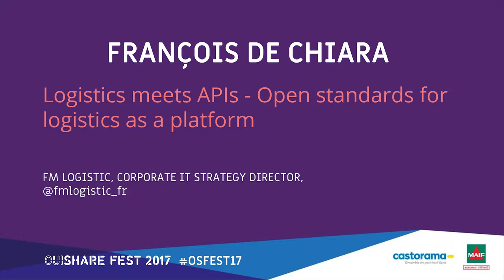Francois De Chiara - Logistics meets APIs - Open Standards for logistics as a platform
Cities are the next platforms. Following 20th-century urbanisation movement, now up to 50% on planet inhabitants live in a city. The high density of population creates new habits, new paradigm, and a new culture. We are evolving into homo urbanus.

In an era of fast digitalization, where mobile and soon IoT will produce a data-apocalypse, where a concentration of workers will create always more congestion, where pollution needs to be controlled and fought,  cities need to adapt their infrastructure and prepare to be the 21st-century platforms people expect them to be. Despite a “technical debt” which is the fact of history and architecture, they can prepare their digital infrastructure to be ready. Ready to help entrepreneurs, ready to help logisticians and transporters to accomplish the promise of the last mile economy. An efficient and resilient production and distribution network, to help people living in cities to be local, buy local, stay local. In this session, we will receive actors working on out-of-the-box models to think the last mile differently, with technology and smart networks.